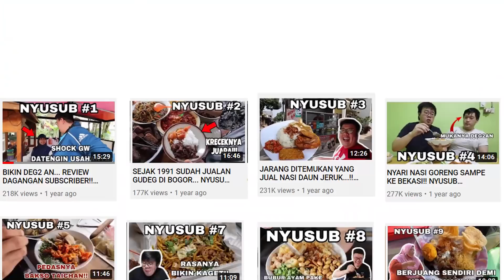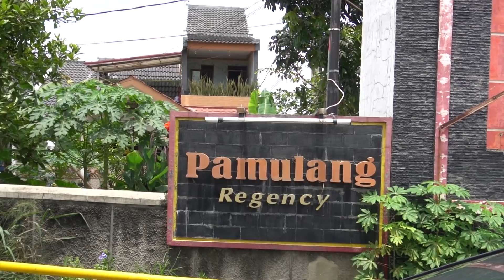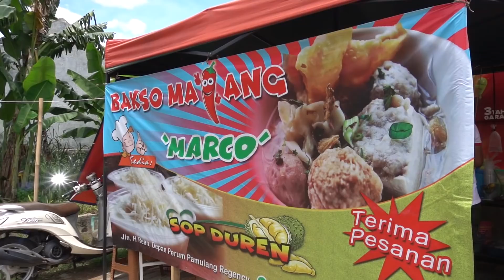KORBAN PHK, NEKAT JUALAN BAKSO MALANG WALAU BARU BELAJAR BIKIN BAKSO 1 BULAN.. NYUSUB EPISODE 10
Hi guyss.. Akhirnya gw bikin konten NYUSUB lagi yaa (Nyobain Usaha SUBSCRIBER) jadi kali ini gw ke daerah pamulang karena ada subscriber gw yg baru jualan bakso malang.. dan mereka harus jualan bakso malang ini karena tulang punggung keluarga di PHK dari kerjaannya dan tidak ada penghasilan. Makanya keluarga ini harus putar otak untuk menghasilkan uang dengan menjual Bakso Malang.. Walaupun baru belajar membuat bakso malang selama 1 bulan mereka tetap memberanikan diri!!

BAKSO MALANG MARCO
Alamat: Pamulang Regency, Benda Baru, Kec. Pamulang, Kota Tangerang Selatan, Banten 15415